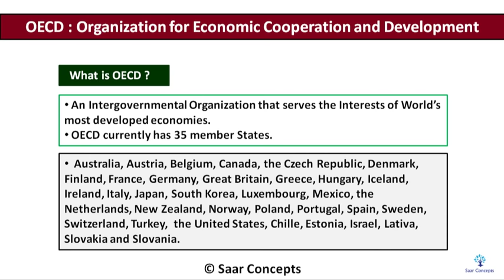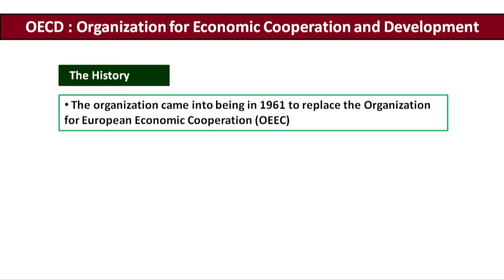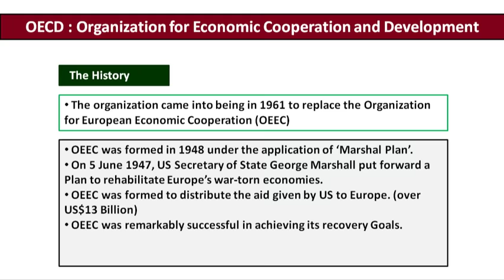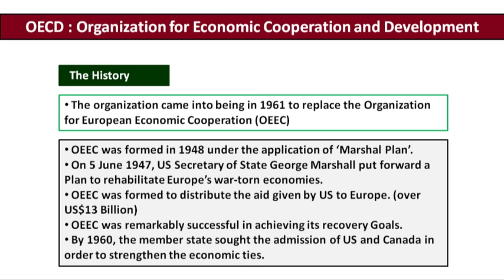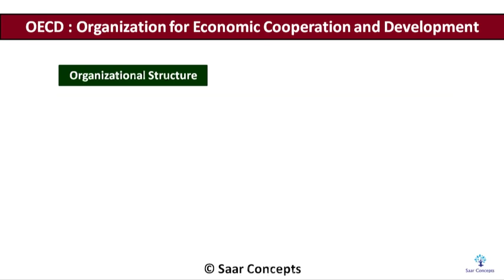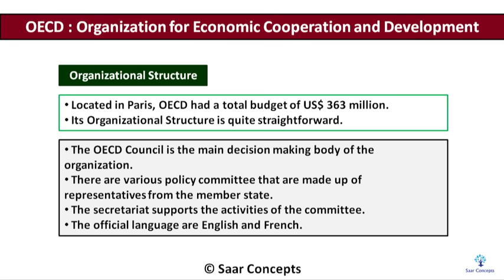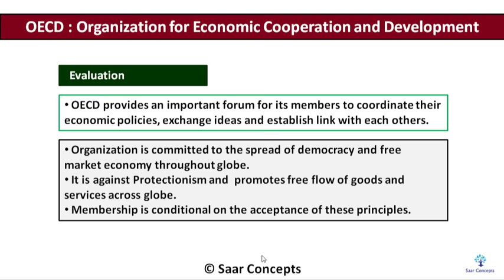OECD : Organization for Economic Cooperation and Development ( In Hindi )